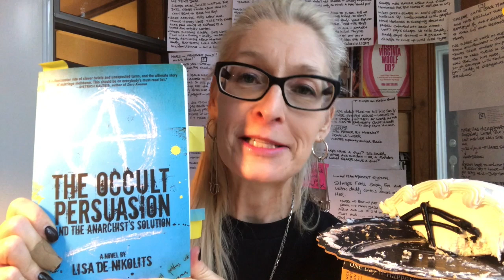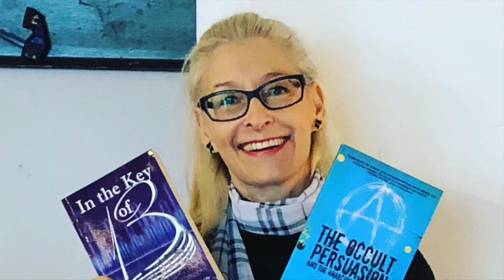WriterForAYear TwoOfTheMostImportantMomentsInAWriter'sLife2019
Writer For a Year is back with two pivotal moments in a writer's life! Opening the box and launching the book! I was afflicted but that didn't stop me! A wonderful welcome to The Occult Persuasion and the Anarchist's Solution and the book is now officially part of the world! And we look at Word On The Street and all the wonderful events coming up in October! Lots to look forward to! Having a great time with Inanna, the Mesdames of Mayhem, Word on the Street and thanks to everybody for all the fabulous support!